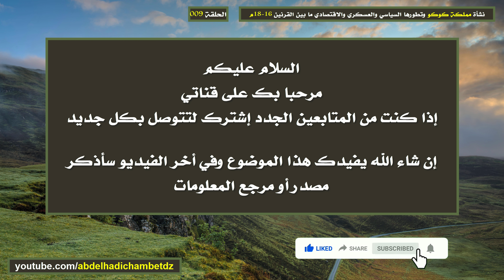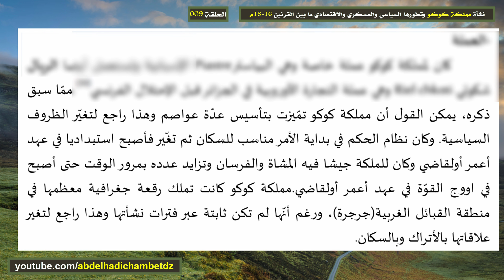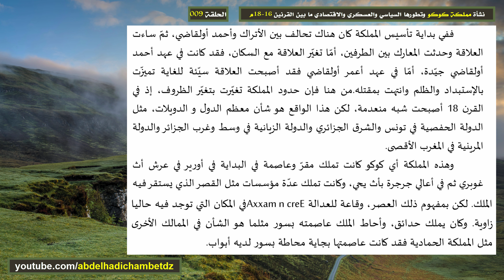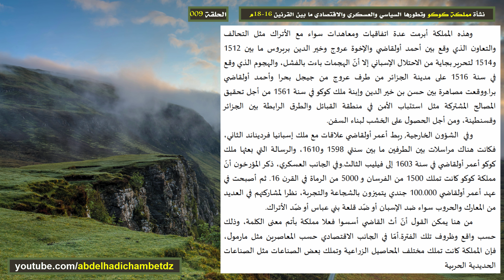استنتاجات هامة عن نشأة مملكة كوكو وتطورها السياسي والعسكري والاقتصادي ما بين القرنين 16 و18م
الحلقة التاسعة من سلسلة نشأة مملكة كوكو وتطورها السياسي والعسكري والاقتصادي ما بين القرنين 16 و18م بعنوان استنتاجات هامة عن نشأة مملكة كوكو وتطورها السياسي والعسكري والاقتصادي ما بين القرنين 16 و18م.

لمشاهدة كل حلقات سلسلة نشأة مملكة كوكو وتطورها السياسي والعسكري والاقتصادي ما بين القرنين 16 و18م هنا

محتوى الحلقة:
00:00 عنوان الحلقة وترحيب
00:25 استنتاجات هامة عن نشأة مملكة كوكو وتطورها السياسي والعسكري والاقتصادي ما بين القرنين 16 و18م
05:41 مرجع المعلومات

ملخص السلسلة: السلسلة عبارة عن مقال بعنوان نشأة مملكة كوكو وتطورها السياسي والعسكري والاقتصادي ما بين القرنين 16 و18م ويشمل المقال أصل عائلة أولقاضي (أصل مملكة كوكو) أراء فيرو ونيل روبان وسعيد بوليفة - ظروف تأسيس مملكة كوكو - حدود مملكة كوكو -  النظام السياسي لمملكة كوكو - عواصم مملكة كوكو - التطور العسكري في مملكة كوكو - جيش مملكة كوكو والحروب التي شارك فيها - التطور الاقتصادي في مملكة كوكو – الصناعة والزراعة والتجارة والعملة في مملكة كوكو -  استنتاجات هامة عن نشأة مملكة كوكو وتطورها السياسي والعسكري والاقتصادي ما بين القرنين 16 و18م.